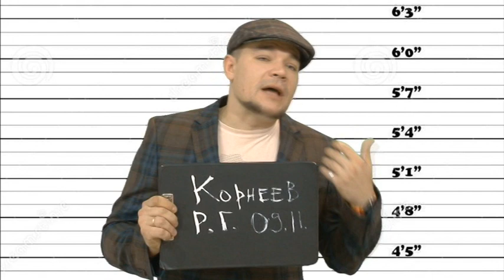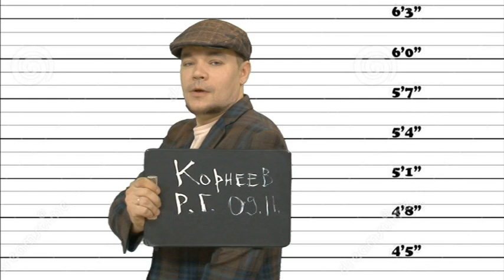Дичь дня. Вятка Today 25.03.2016